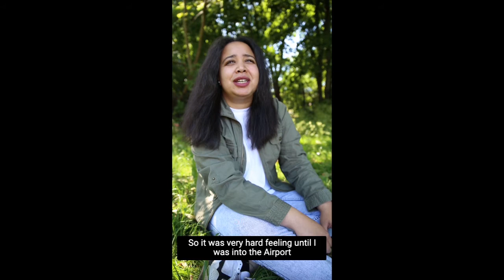Basma's Story: From Kabul to Cardiff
Basma is sat with a backdrop of greenery, in shade with scattered sunshine surrounding her. Basma explains the reasons she left Egypt were ‘I felt I don’t belong there. I can’t continue my life being there and because I decided to take off my hijab.’ Moreover, she is an FGM survivor who wants to continue her activism. Despite Egypt toughening penalties for FGM, it is still practised in Egypt especially in rural areas where the practice is more engrained in culture so talking out about FGM can be dangerous.

‘The trauma still lives with you. It’s always there, you always remember what happens to you.’
Coming to Wales has allowed Basma to have access to support and services unavailable in Egypt. This means that she now goes to therapy to address and work through her trauma.

‘I really don’t want any young girl to live this experience and I want to support survivors like me to have therapy.’
However, moving to a new country to seek asylum has its challenges. Basma recalls how emotional the bus journey to the airport in Egypt was. She remembers ‘looking out the window to say goodbye to everywhere.’ Basma was not sure when she would next return to her home county and expressed worries about having to return to that life and about deportation.

Lockdown happened two weeks after her flight landed in Bristol. This made the whole process of applying for asylum even more stressful. This is mainly due to the lack of anything to do or people to interact with. Basma describes how frustrating it is to just stay home with your thoughts, especially when thinking about an uncertain future.

‘I am free to speak out and to share my experience.’
Basma recognises how she is now free to safely talk about her experience in the UK in comparison to Egypt. Furthermore, there are more women speaking out, sharing their FGM stores in Egypt now, which Basma is so happy about. This will be in part due to more and more pressure from the international community to stop FGM and enforce harsher laws surrounding the practice. Importantly the international community would have nothing without the voices of women like Basma. They have and will continue to capture people’s attention to this abusive practice.

It’s really hard when you are here alone with nobody and you’re trying to do such big things like influencing other people.’
Basma’s new challenge is finding people to truly connect, confined in, and give her strength to continue this journey. She says, ‘here it is easy to speak’ but hard to do so when she has left all her ‘beloved ones at home.’ Yet Basma’s perseverance and determination is clear to see.

‘I’m trying to be strong now and continue life here in my new home.’

From Kabul to Cardiff!

Showing solidarity to those who have made the journey...

In order to raise awareness of the difficult journey that refugees and asylum seekers take to get here to Cardiff, we're inviting you to join us for a HUGE challenge!

From 30th May-31st June 2021, we're going to travel 4821 miles from Kabul to Cardiff on static bikes, but we can't do it without you!
Let's come together as a community to get FromKabulToCardiff and show support for the incredible refugees and asylum seekers in our city.

There are three ways that you can get involved:

1. Signing up to cycle a short distance
This option is for everyone, no matter what your level of ability. You can choose to cycle for as little as 15 minutes or as long as two hours. If you're not able to mount a bike then please get in touch so we can explore some options that will work for you!

2. Creating a core team who will cycle longer distances
If you just love to cycle, are part of a cycling club, want to get competitive within your workplace or just love a challenge, then this option is for you. Teams can be any size and would be able to collectively cycle a minimum of 800 miles across the month.

If you can't make it to Oasis, you can track your miles remotely via our online system!